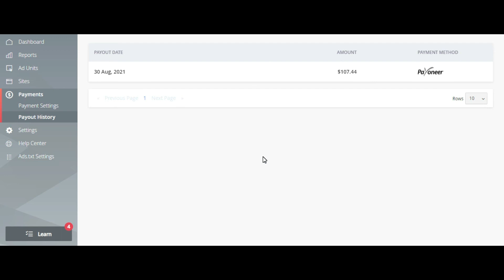Media net Payment Proof and Payment Cycle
In this video, I tell you about the payment cycle of the media.net ad network and I also give you media.net payment proof.